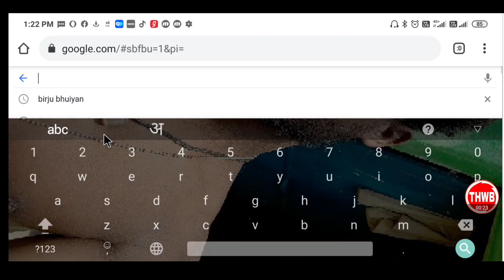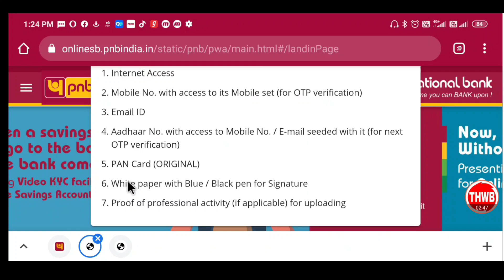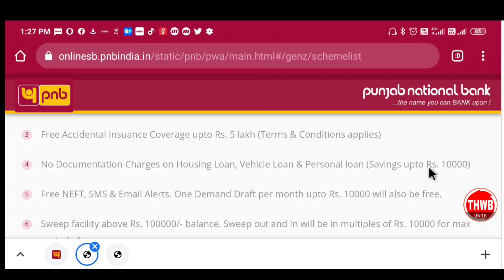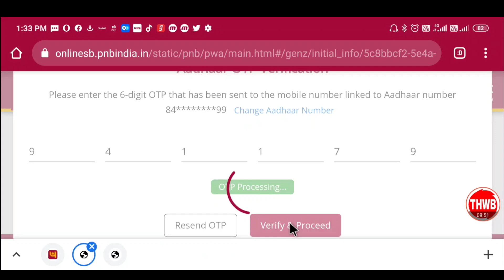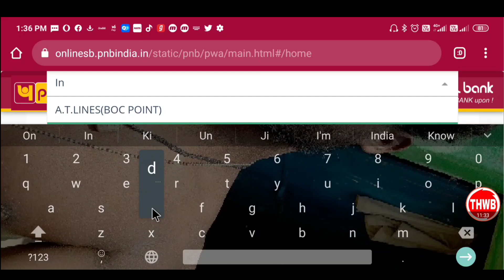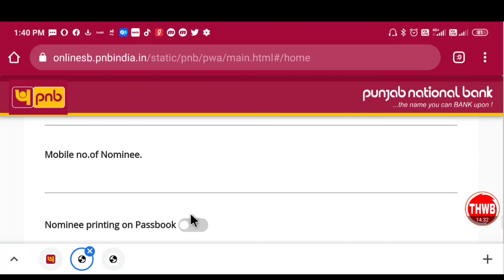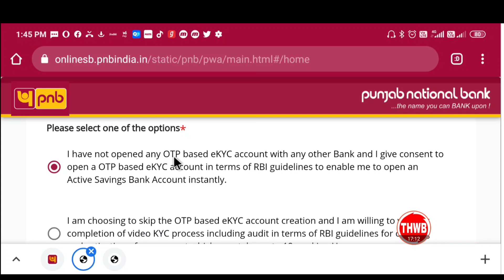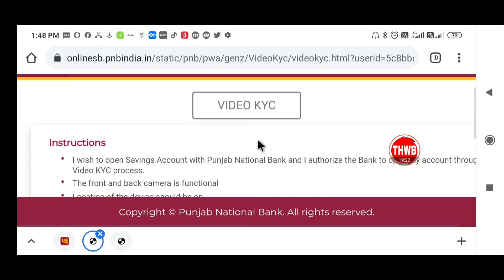pnb instant account opening online 2021 | Pnb zero balance Account video kyc | saving account open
Telegram 🔥Join👇Mambership
TECH HINDI WITH BIRJU